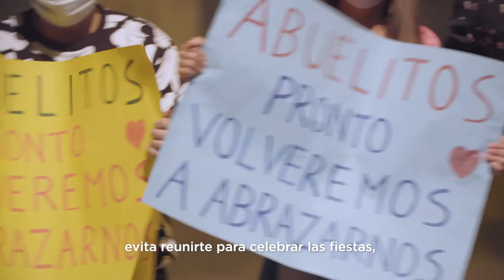RegalaSalud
🎄 Durante estas fiestas evita reunirte para celebrar con familiares y amigos que no viven contigo. Porque el mejor regalo es cuidarnos